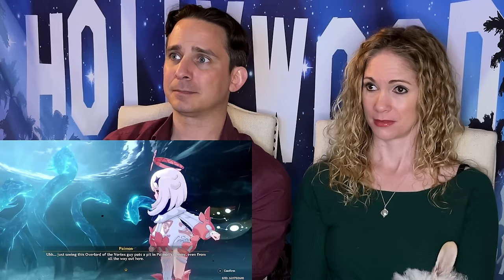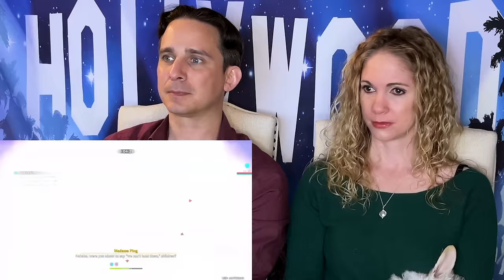Genshin Impact Childe aka Tartaglia Fight Reaction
Hope you enjoy part 10 of our Genshin Impact Journey reaction to all the cutscenes. Continuing with Chapter 1 Act 3 where the Traveler and Paimon fight Childe aka Tartaglia as well as a sea god.